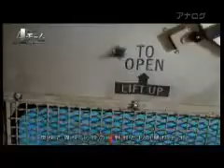Bradley Cooper came to JP 4 the first time ☆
Bradley came to Japan for the promotion of the movie ( A - Team )  for the first timeo(^-^o)(o^-^)o
This TV show is really popular in Japan also she's hot too(。・_・。)ノ